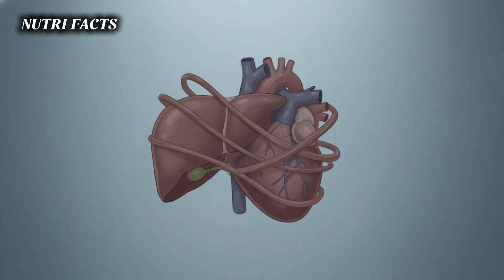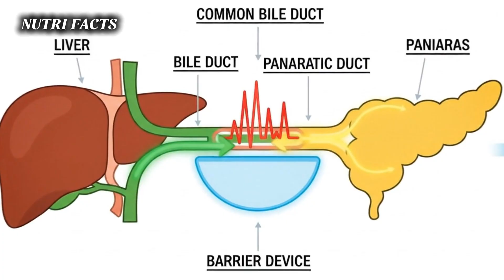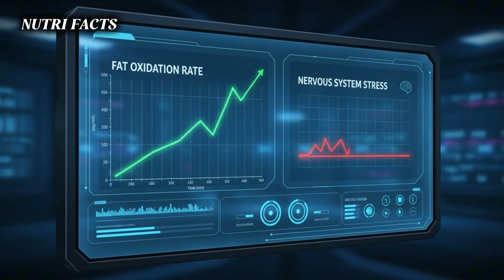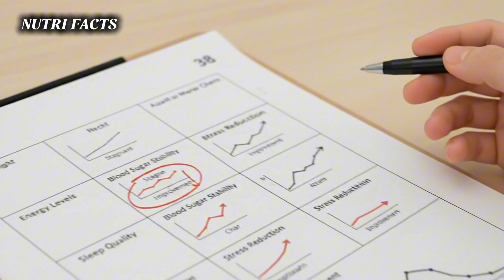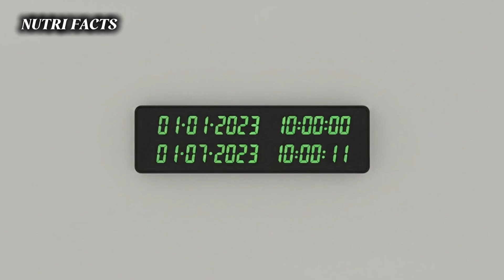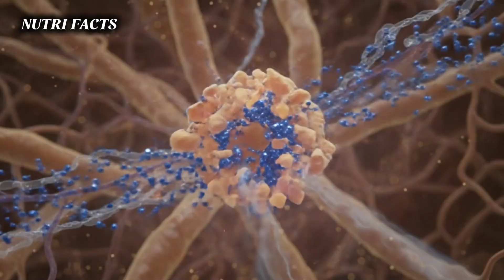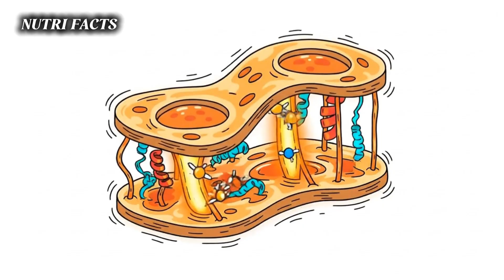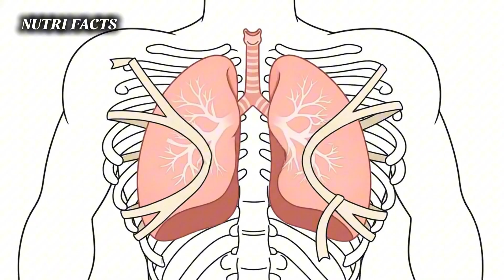The Fastest Way to Reduce Dangerous Fat Isn’t Starvation — The Truth Few Know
Many people feel discouraged when the scale doesn’t move and belly fat doesn’t shrink. What they don’t realize is this: the most dangerous fat isn’t the one you see — it’s visceral fat hidden deep inside the body.

Visceral fat surrounds vital organs like the liver and heart, increasing the risk of diabetes, heart disease, and metabolic disorders. The good news? This is the first type of fat your body prioritizes burning, even before visible fat loss happens.

This video explains why fat loss follows a strict biological order: visceral fat first, subcutaneous belly fat later. That’s why your blood sugar, liver health, and energy can improve long before the mirror or scale shows results.

Understanding this process can stop you from quitting right when your body is doing the most important work for long-term health.